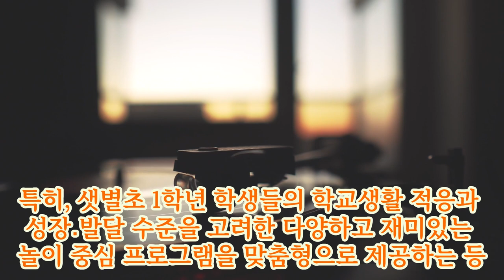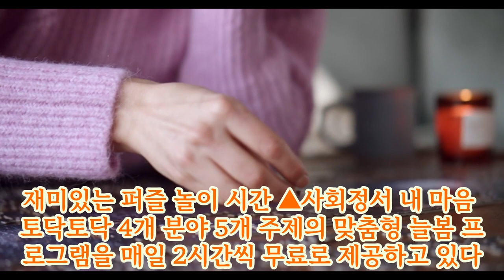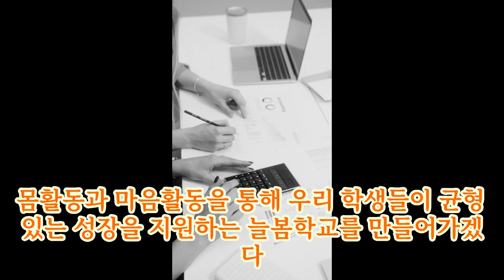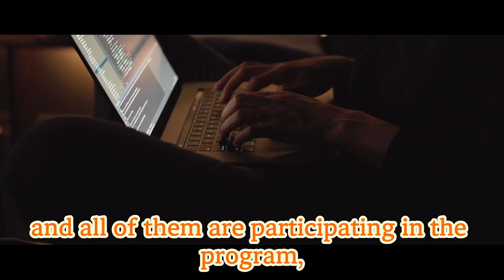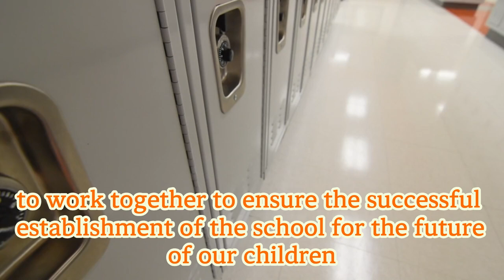윤건영 교육감-김영환 도지사,‘늘봄학교’현장 방문